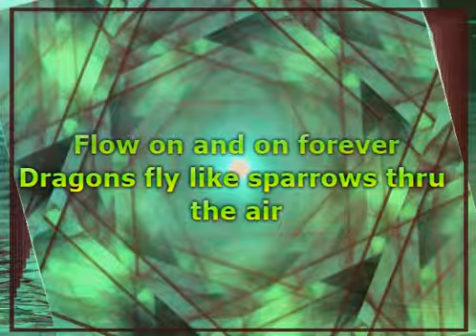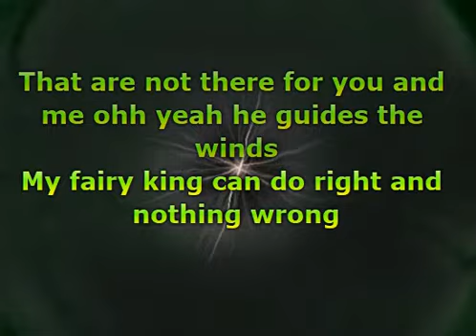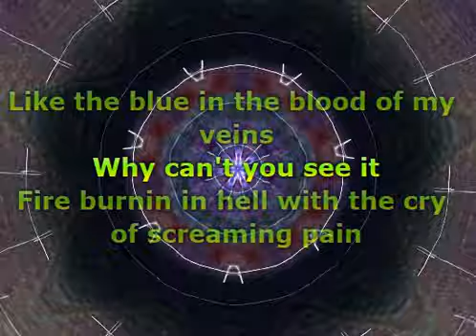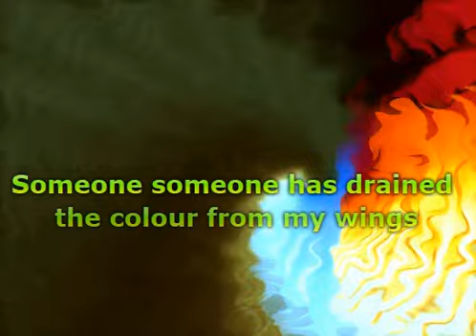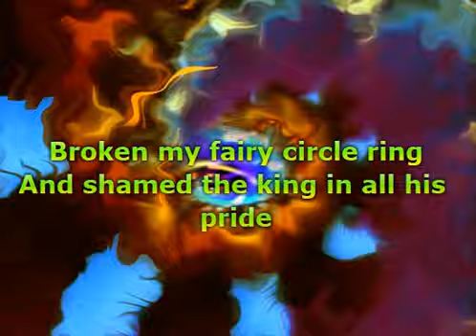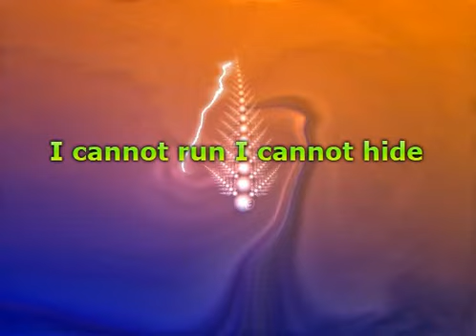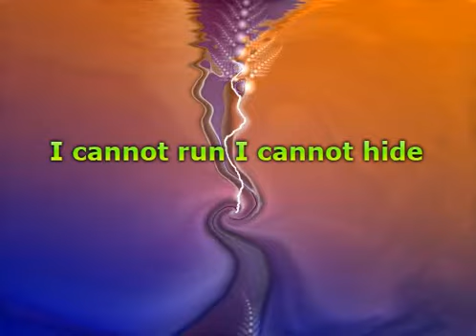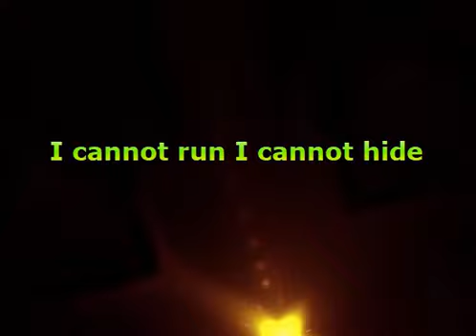Queen - My Fairy King (Lyrics)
📝 Lyrics / Lirik :

Aah, aah
In the land where horses born with eagle wings
And honey bees have lost their stings
There's singing forever, ooh yeah
Lion's den with fallow deer
And rivers made from wine so clear
Flow on and on forever
Dragons fly like sparrows thru' the air
And baby lambs where Samson dares
To go on on on on on on
My fairy king can see things
He rules the air and turns the tides
That are not there for you and me
Ooh yeah he guides the winds
My fairy king can do right and nothing wrong
Ah, then came man to savage in the night
To run like thieves and to kill like knives
To take away the power from the magic hand
To bring about the ruin to the promised land, aah, aah
They turn the milk into sour
Like the blue in the blood of my veins
Why can't you see it
Fire burning in hell with the cry of screaming pain
Son of heaven set me free and let me go
Sea turn dry, no salt from sand
Seasons fly no helping hand
Teeth don't shine like pearls for poor man's eyes, aah
Someone, someone has drained the colour from my wings
Broken my fairy circle ring
And shamed the king in all his pride
Changed the winds and wronged the tides
Mother Mercury Mercury
Look what they've done to me
I cannot run, I cannot hide

Musik